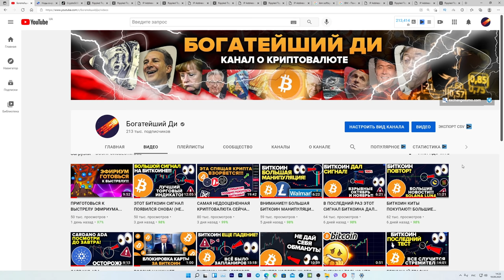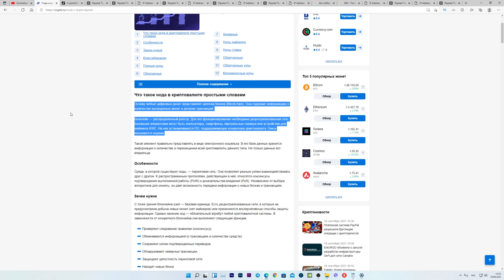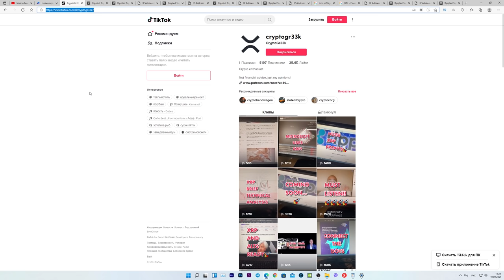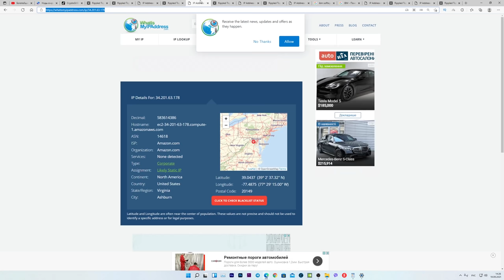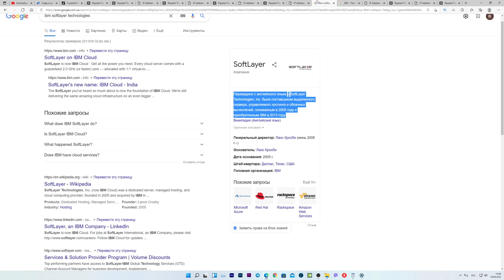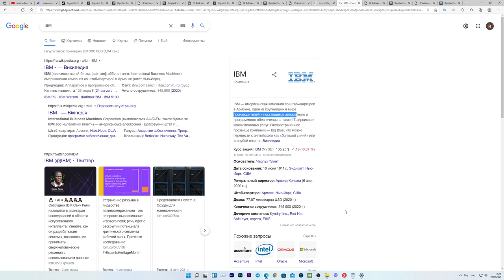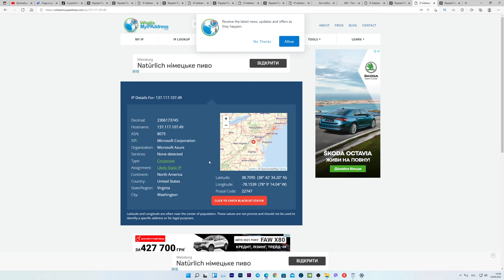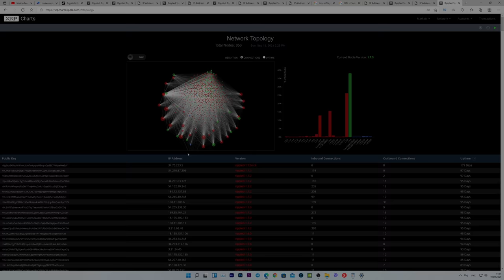AMAZON MICROSOFT IBM УЖЕ ИСПОЛЬЗУЮТ НОВУЮ ФИНАНСОВУЮ СИСТЕМУ RIPPLE XRP!!!! ЭТО ДОЛЖНЫ ВИДЕТЬ ВСЕ!!!